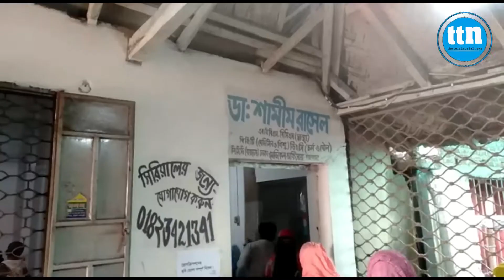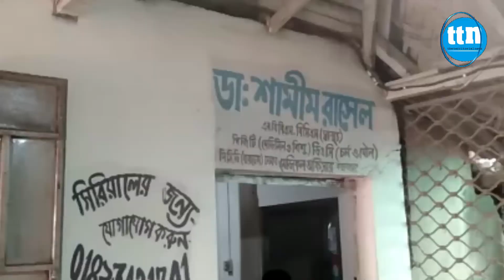ঈদগাঁওতে চিকিৎসকের অবহেলায় এক শিক্ষকের মৃত্যুর অভিযোগ !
ডেস্ক রিপোর্ট।